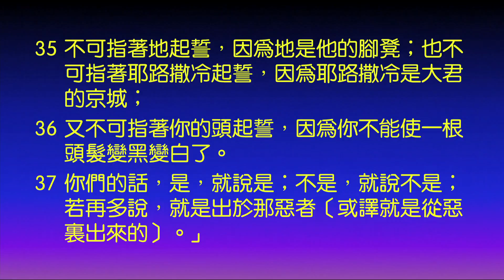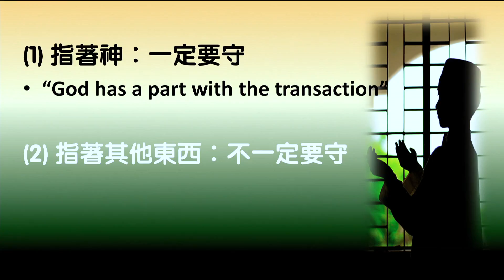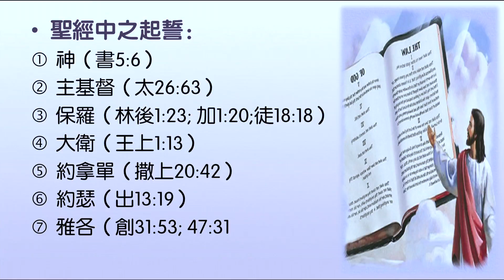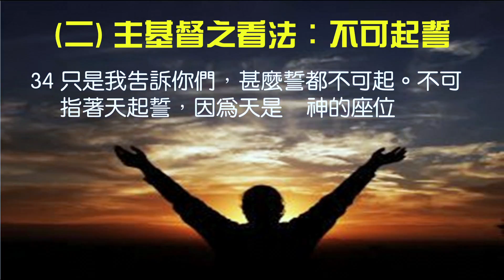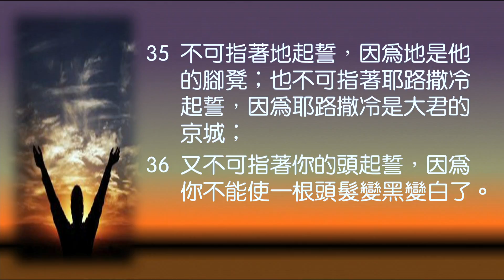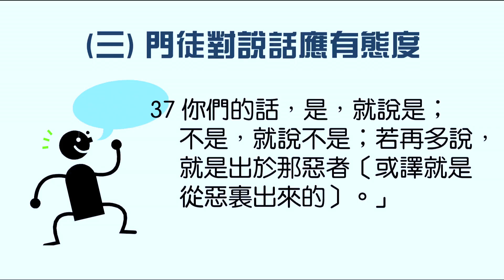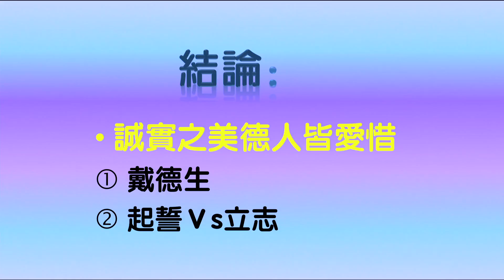馬太福音（粵語）第6講 不要起誓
講題：馬太福音（粵語）第6講 不要起誓
證道經文：太 5:33-37
講員蘇穎智

App：yanfook＋